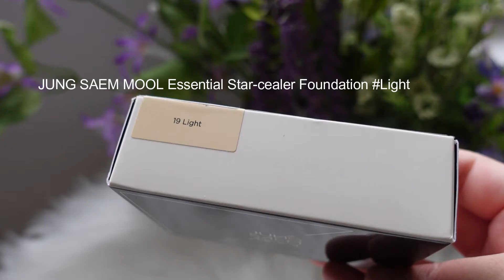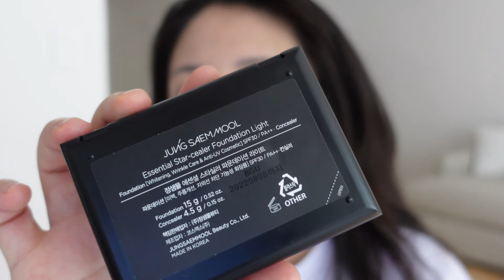【购物分享】Jung Saem Mool Essential Star-cealer Foundation